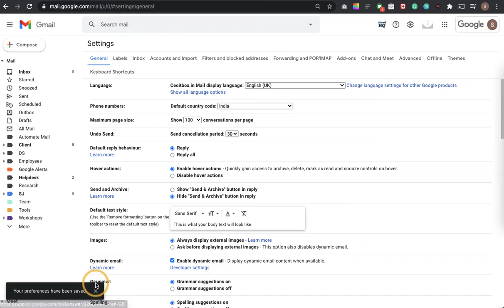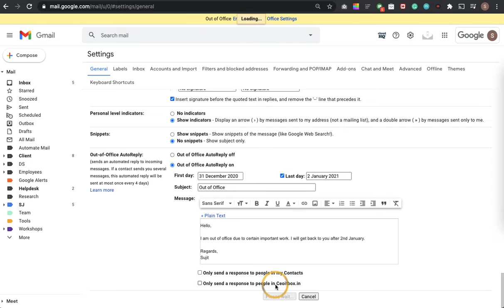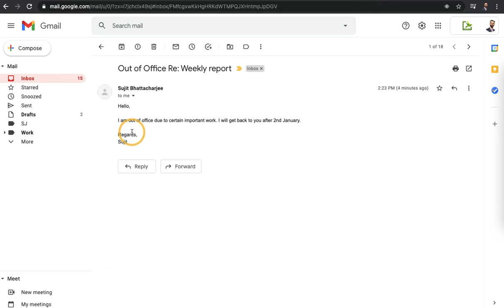How to set up out of office auto-reply in Gmail? | जीमेल में ऑफिस के बाहर ऑटो-रिप्लाई कैसे सेट करें।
Are you going on a vacation and want your emails to be replied to automatically during your time off ? Try Gmail's out-of-office auto-reply to get your emails automatically replied to during your time off. watch this video to know how you can set up auto-reply in Gmail and have a stress-free vacation.

क्या आप छुट्टी पर जा रहे हैं और चाहते हैं कि आपके ईमेल का जवाब आपके अवकाश के दौरान स्वचालित रूप से दिया जाए? अपने समय के दौरान अपने ईमेल का स्वचालित रूप से उत्तर प्राप्त करने के लिए जीमेल के आउट-ऑफ-ऑफिस ऑटो-रिप्लाई का प्रयास करें। यह जानने के लिए यह वीडियो देखें कि आप जीमेल में ऑटो-रिप्लाई कैसे सेट कर सकते हैं और तनाव मुक्त छुट्टी ले सकते हैं।